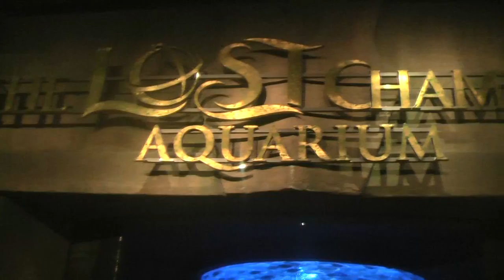Aquaventure Aquarium Palm Dubai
With 450dirhams per head you can enjoy food and aquarium chamber with all the water rides of one the finest water parks in the world.